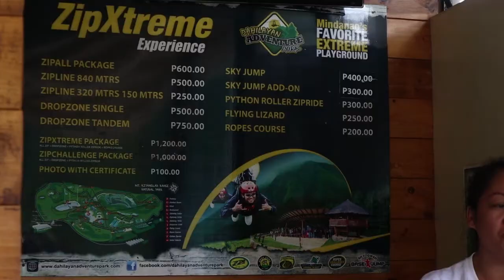DAHILAYAN: NAULANAN KO | RAIN OF BLESSINGS (A Minute Of My Day)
"Delight in me and I will give you the desires of your heart" (Psalm 37:4)

Do you have those moments when all you see and receive are God's blessings? For me, I have. As the year ends, His blessings and faithfulness, thru His promises to me, are wonderfully being realized. I had a tough year, yet He sustained me and allowed me to still serve Him even all I have was my faith in Him. Maybe you could use one - having faith in Him. Be blessed! :)